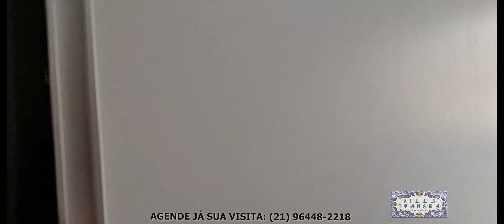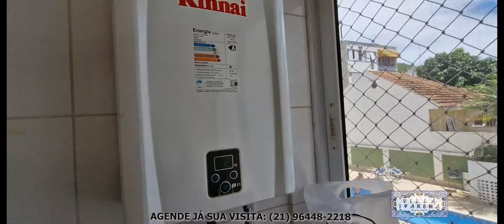BOTAFOGO CONDE DE IRAJÁ EXCELENTE APARTAMENTO VARANDÃO 4 QUARTOS 3 BANHEIROS 2 VAGAS LAZER COMPLETO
VENDIDO!

Valor do imóvel: R$ 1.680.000,00
Condomínio: R$ 1.800,00
IPTU: R$  400,00
Código do Imóvel: IPA859

Fazemos a avaliação do seu imóvel gratuitamente. O serviço de filmagem não tem custo adicional!

Lindo apartamento em excelente condomínio clube com super infra de lazer e segurança, 4 quartos, 3 banheiros e 2 vagas!

Fundos, silencioso, claro e arejado!

Varandão com ótima vista, salão para 3 ambientes com projeto de iluminação, painel 3d decorativo e marcenaria planejada.

Ótima galeria de circulação, 4 quartos com ótimos e modernos armários embutidos sendo 1 suíte (1° quarto aberto como 3° ambiente do salão mas volta facilmente ao original).

Banheiros social e suíte completos, sala de almoço destacada da cozinha super planejada, área de serviço e ótimas dependências completas e reversíveis de empregados! (banheiro de serviço também reversível como lavabo).

Playground com grande piscina e raias de nado, bar da piscina/conveniência, spa com repouso, jacuzzi indoor aquecida, saunas, seca e vapor, espaço fitness equipado, parquinho kids, brinquedoteca baby, mini campinho de futebol com gramado sintético, jogos teens e salão de festas equipado!

Luxuosa portaria 24hrs, câmeras de segurança, 2 vagas de garagem livres na escritura e bicicletários!

Farto comércio e condução!

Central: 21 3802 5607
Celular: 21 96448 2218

CJ: RJ - 008630/O